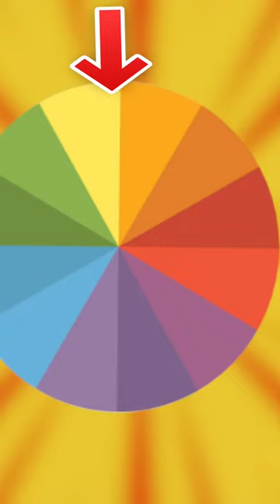The Shocking Last Meal Request of a Death Row Inmate